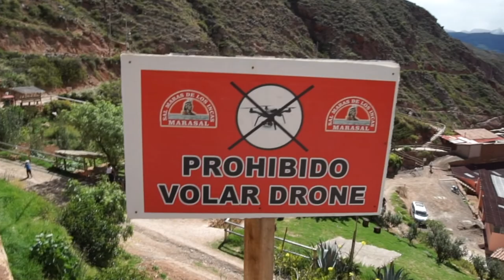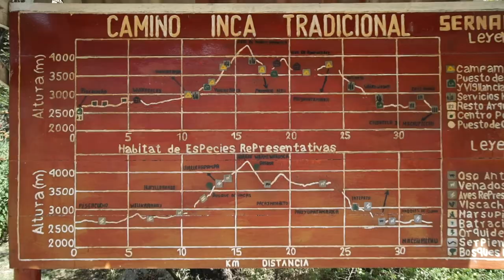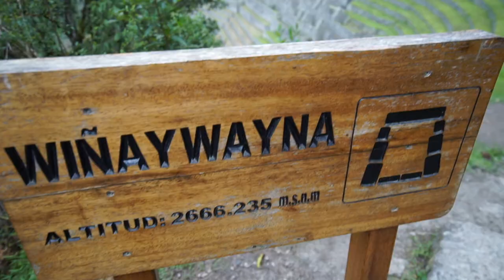LEADING MY FIRST TOUR! The Inca Trail in Peru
Leading my first ever BMTM Adventures tour in Peru!

After leaving behind the beaches of Southeast Asia it was time to venture into a new country: Peru. This time, it would be a whole new adventure too when I met 15 readers of the blog to take them on an epic adventure around Peru with my tour co-leader, Pete.

In this episode we start off in Cusco, Peru, visiting the Moray, Salinas de Maras, via ferrata and ziplining in the Sacred Valley, and then the 4 day, 3 night trek down the Inca Trail to Machu Picchu.

A few of us also hiked up Huayna Picchu, finishing with an incredible view over Machu Picchu. It was an adventure I'll never forget full of llamas, Alpacas, ancient Incan ruins, and of course, one of the seven ancient Wonders of the World. We finished our trip with none other than Rainbow Mountain.

This was an adventure I'll never forget with people I am so privileged to have been able to bond with and bring on a tour of Peru. I long suspected it but now I know for certain: Be My Travel Muse readers are awesome!

Special Thanks to Jennifer Garnett for lending me some of her GoPro footage, and thanks to everyone who came on the tour for being part of this video!